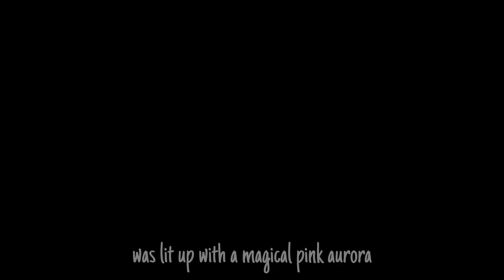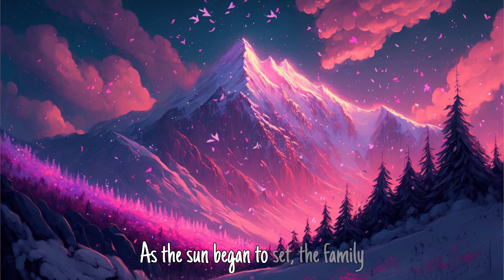"A Magical Skiing Adventure Awaits: Soha & Rayan's Incredible Discovery!"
This is a heartwarming Bedtime Story for Kids about a family of four who love to go on adventures together and explore the beauty of nature. They go on a winter trip to a magical mountain where they experience the magic of skiing and the natural wonder of a pink aurora. The story highlights the importance of spending time with family and making memories while also teaching children about the beauty of nature.